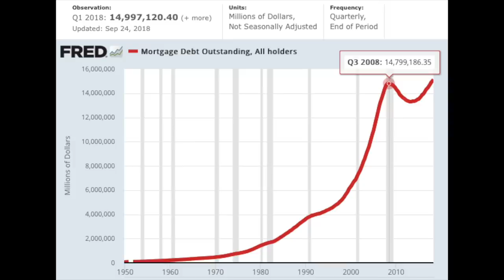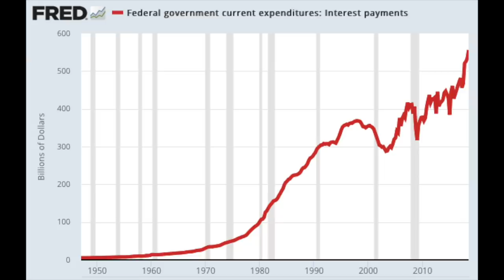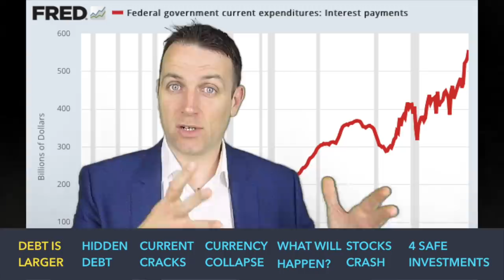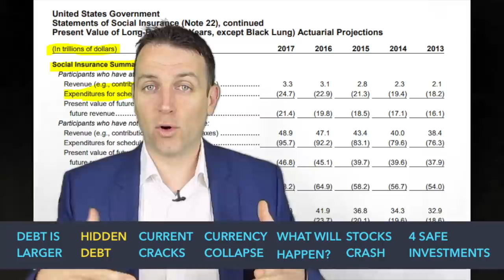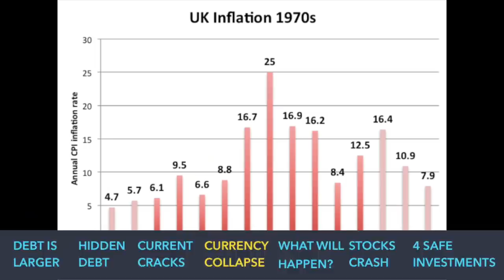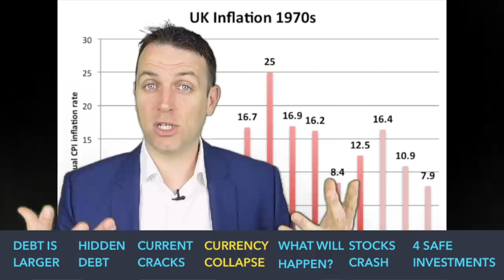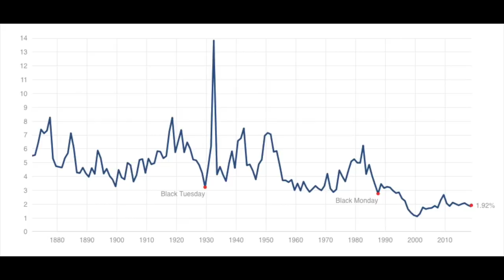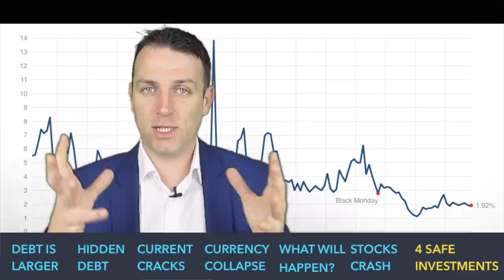STOCK MARKET CRASH & ECONOMIC COLLAPSE - 4 SAFE INVESTMENTS by Nassim Taleb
The Stock Market is about to crash and an economic collapse is inevitable according to risk doctor, the black swan, Nassim Taleb. I explain his thoughts a bit deeper on debt, currency, inflation, economy, gold, hedges and investing.

I am also a book author:
Modern Value Investing book: